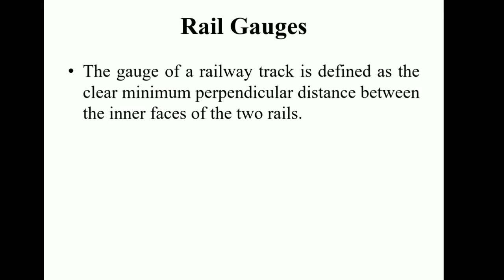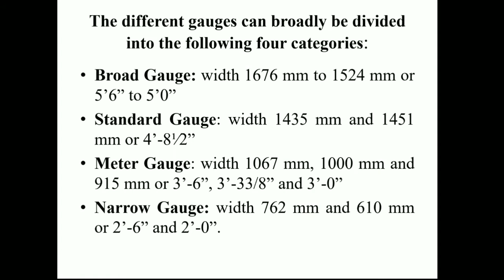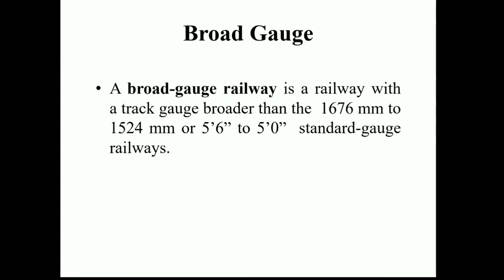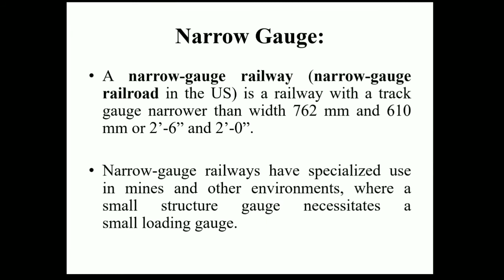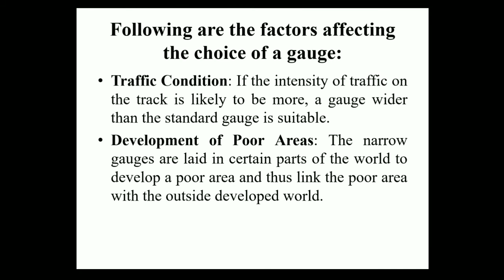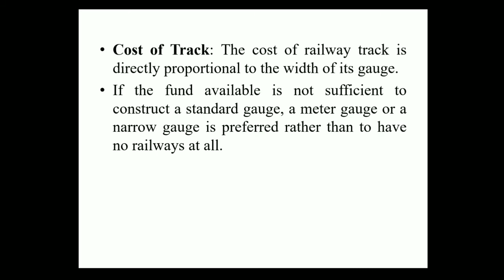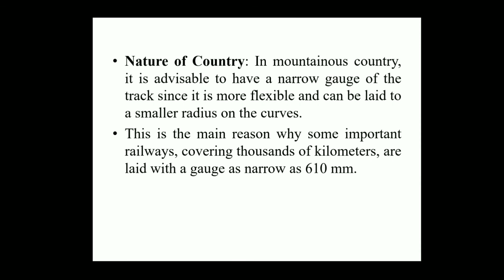Railway Engineering Rail Gauges Part -5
Railway Engineering
Rail Gauges
Types of Rail Gauges
Factor of Rail Gauges
What are the types of rail gauges?

What is the rail gauge in India?

What is the rail gauge in USA?

What is the width of narrow gauge rail?